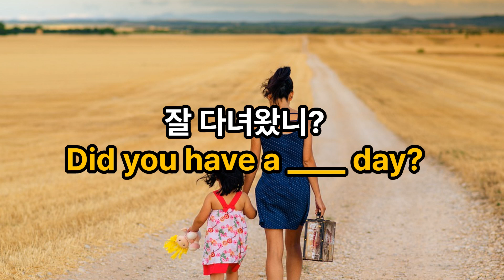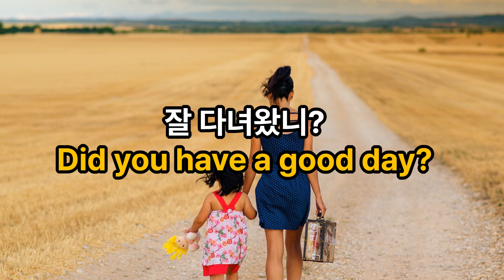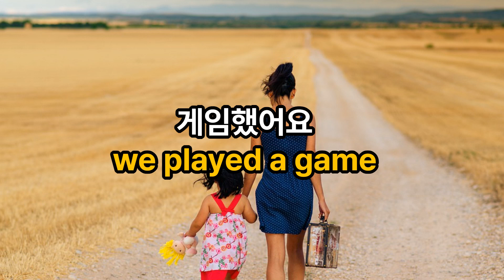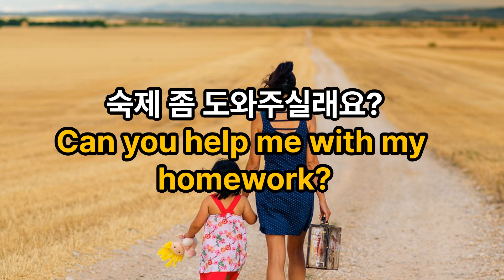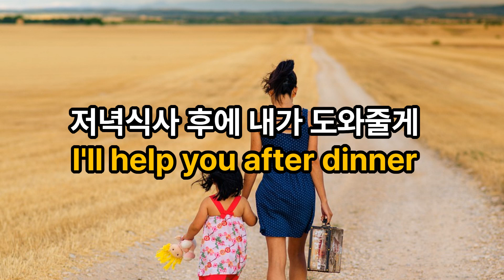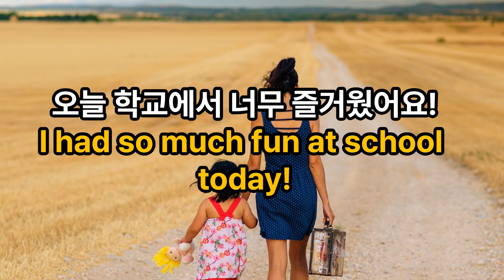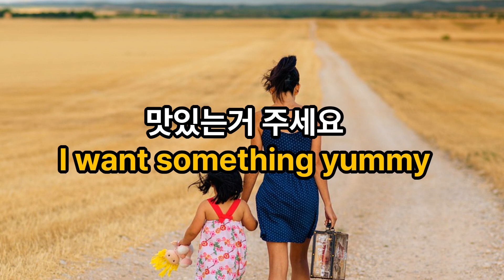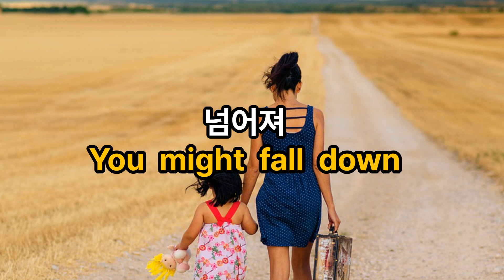#5[오후편-1]5~7세 영어 배우기/엄마랑 아이랑 영어 기본대화